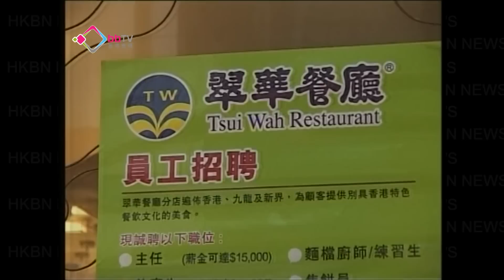翠華掛牌早段升逾一成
本地餐飲連鎖翠華控股首日上市，開市報2.48元較招股價高9%。若果以開市價計算不計手續費，每手帳面賺超過400元夠買廿多個招牌奶油豬。